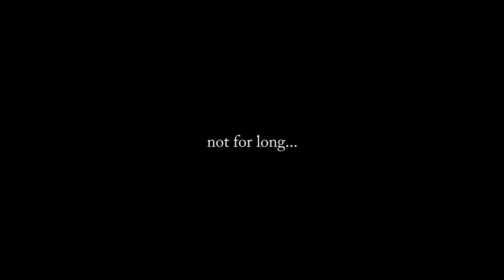I Survived 200 Days in MODDED MINECRAFT HARDCORE (RAD2)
I Survived 200 Days of Hardcore MODDED MINECRAFT RADCRAFT 2. Here's What Happened...

Credits to @Luke TheNotable For The entire 100 Days concept

As If Minecraft hardcore wasn't bad enough I've Modded the Heck out of it. And I'm going to survive 100 days in modded hardcore, modding it with RAD CRAFT 2 or die trying. Will I survive 100 days in modded Minecraft or will I end up dieing in one of those 100 days.

MY STUFF!